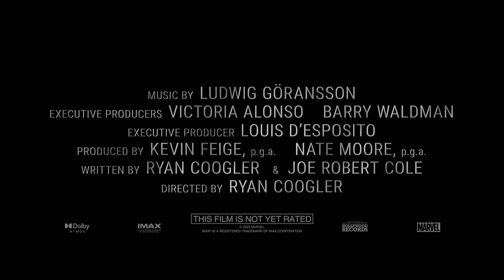Black Panther: Wakanda Forever - Official Teaser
Watch the powerful teaser trailer for Black Panther: Wakanda Forever right here! The sequel to the global cultural phenomenon promises to surprise and move audiences all over the world as we return to Wakanda.

Black Panther: Wakanda Forever will roar into Australian cinemas on November 10, 2023 as the conclusion of MCU's Phase Four.